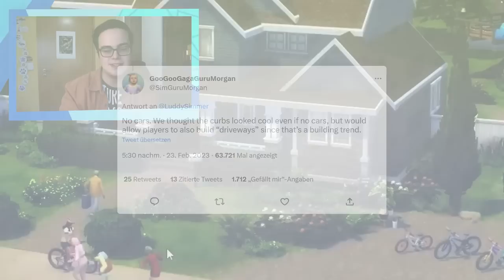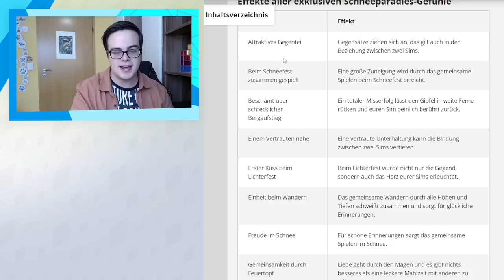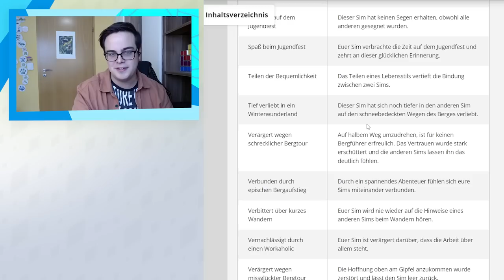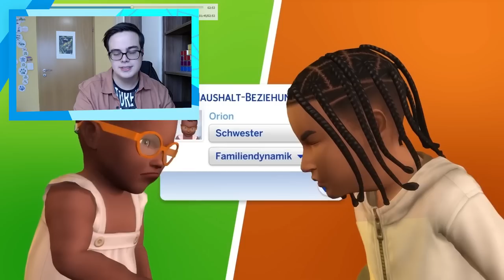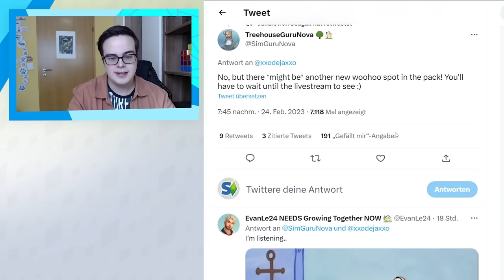Ist der "Zusammen wachsen"-Gameplay-Trailer ENTTÄUSCHEND? Meine Analyse!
Der Gameplay-Trailer zu Zusammen wachsen wurde frisch veröffentlicht, den ich in diesem Video analysieren will!